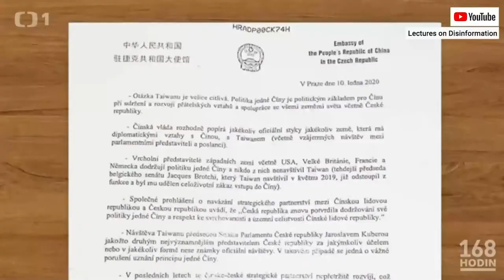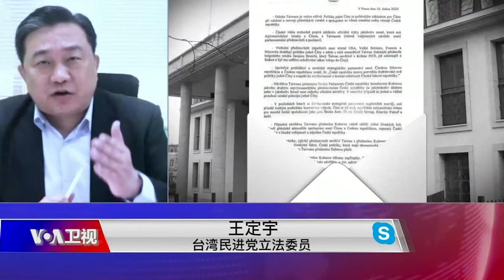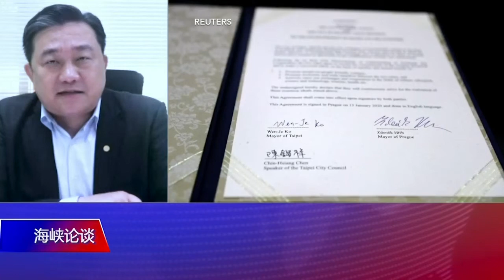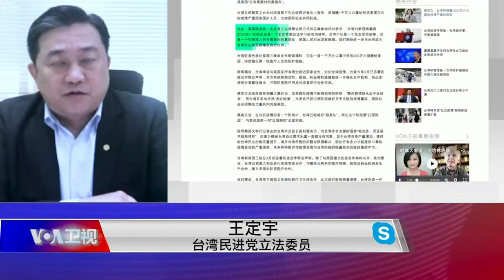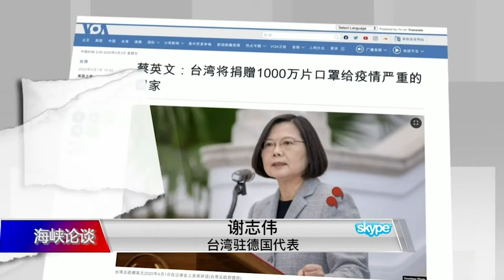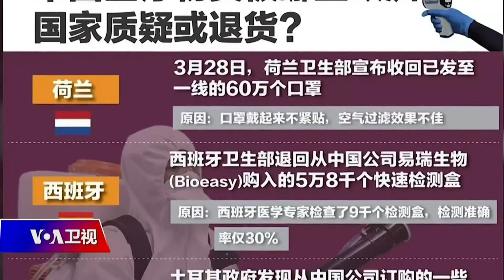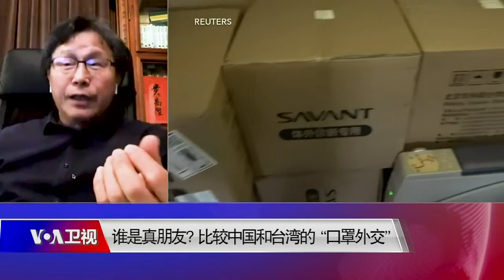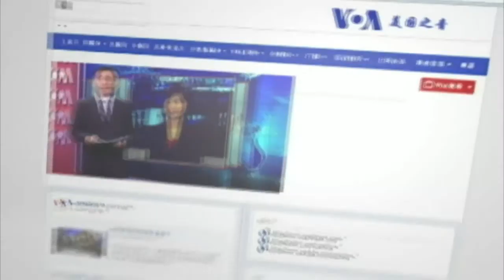5/3【海峡论谈】捷克议长访台前猝死 遗孀公开中共恐吓信；谁是真朋友? 比较中国和台湾的”口罩外交”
2020年5月3日北京时间晚上9点到9点半播出《海峡论谈 精选版》，话题是：1） 捷克议长访台前猝死 遗孀公开中共恐吓信2）谁是真朋友? 比较中国和台湾的”口罩外交”

捷克第二号人物、参议院议长柯佳洛(Jaroslav Kubera)在访台之前猝死，遗孀公布一封來自中国大使馆的恐吓信，指控中共以“密室会谈”胁迫，幕后真相究竟如何？而就在北京“以商逼政”对欧洲施加影响力的同时，台湾在欧美疫情严峻之际捐赠1000万片口罩，我们如何对比中国与台湾的“口罩外交”？患难之中谁是“真朋友”？《海峡论谈》邀请台湾立法委员王定宇和驻德代表谢志伟解读分析。
美国之音每天推出多个专家访谈，带您了解时事热点、掌握时局动向。由于新冠疫情扩散，北京时间每天晚上9-10点从美国之音演播室直播的《时事大家谈》、《焦点对话》以及《海峡论谈》电视节目将暂停。与此同时，北京时间每周二到周六早上6-6:30点《美国观察》节目依然天天直播新节目，邀请专家和您一起探讨美国选举，政治，经济，外交，人文，美中关系等全方位话题。